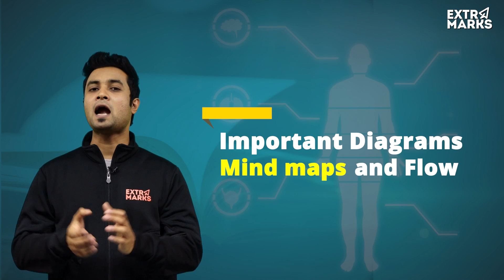How to make revision notes for JEE? | JEE Preparation Strategy 2022 | Strate-JEE | Extramarks JEE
Note making is one of the healthy habits to follow when you are preparing for JEE Mains. Creating the notes make the revision easier just before your examination and helps you to crack the exam without any fail. Watch this video to learn a few tips for creating excellent revision notes for JEE and prepare better for JEE 2022.

Strate-JEE by Extramarks offers videos of subject-specific question banks with varying levels of difficulty and previous year’s JEE papers that aid in thorough comprehension and preparation.
These previous year’s JEE papers will offer you a complete sense of the types of questions you'll see in the upcoming exams and also serve as a form of practice for the candidates, assisting them in increasing their speed, maintaining a precision level with smart tips and tricks that help them analyze the places of error.

Benefits Of Strate-JEE:
✅ Previous year’s question paper discussion for JEE main and advanced
✅ Practice perfect strategies
✅ Motivation to crack JEE
✅ Understanding the weightage of topics in JEE
✅ Study plans to ace the exam
✅ Solve the questions with smart tips and tricks
✅ Comprehensive error analysis

About Us:
Extramarks is a leading educational technology company that is on a mission to create student-friendly digital learning solutions. We cater to remote learners through our highly engaging website and apps, letting them learn at their own pace. Our learning apps include – K-12, Science Experiments, Interactive Learning, IIT JEE Test Prep, NEET Test Prep.

Extramarks is the one-stop destination for all aspirants who aim to ace these exams.

On Extramarks JEE YouTube Channel, you will get advanced learning and do numerous things like:
•Watch live and recorded videos by expert faculty to learn, revise and practice important concepts.
•View previous year question papers solving discussions along with most frequently appearing questions.
•Learn through regular doubt solving sessions, send doubts in live chat, and get solved immediately during classes.
•Learn easy-to-apply time management tips & tricks.